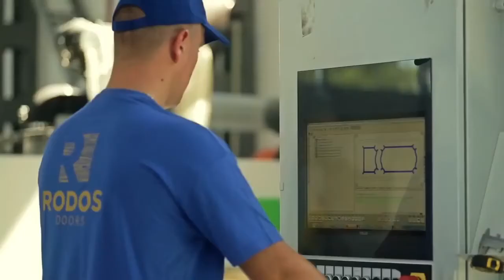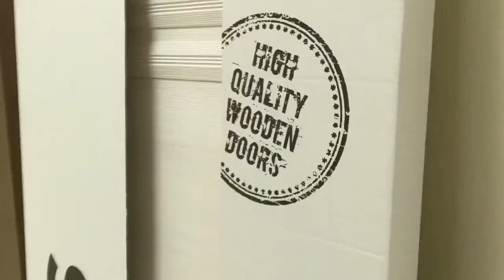Производство Дверей ТМ RODOS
УКРАИНСКИЕ МЕЖКОМНАТНЫЕ ДВЕРИ «RODOS» — ЭЛЕГАНТНАЯ ГАРМОНИЯ СТИЛЬНОГО ИТАЛЬЯНСКОГО ДИЗАЙНА И БЕЗУПРЕЧНОГО ЕВРОПЕЙСКОГО КАЧЕСТВА.

Каждый стремится сделать свой дом максимально комфортным и уютным. Не стоит забывать и об эстетической стороне вопроса. Элементы интерьера должны гармонично сочетаться, а ремонт должен быть выполнен качественно и аккуратно. Двери - одна из самых важных составляющих. Здесь на помощь придет интернет-магазин дверей.

Что предлагает интернет-магазин межкомнатных дверей?

Современные люди все чаще совершают покупки в интернете. Это удобно и легко. Но можно ли доверять интернету, когда речь идет о такой важной теме - как интерьер собственного дома? Безусловно, можно, если выбрать правильный интернет-магазин. Вы получите преимущества в виде хорошей продукции, простоты заказа и возможности выбора.